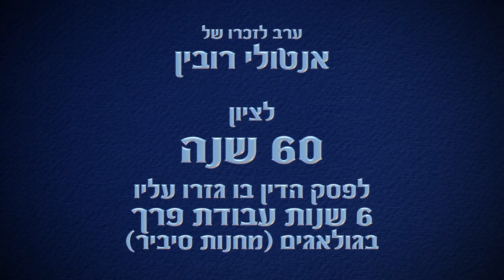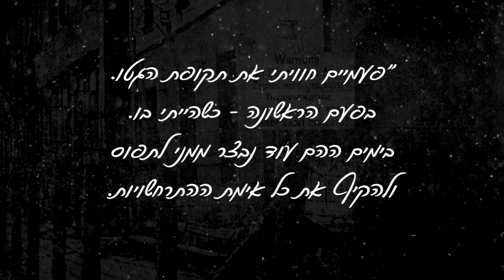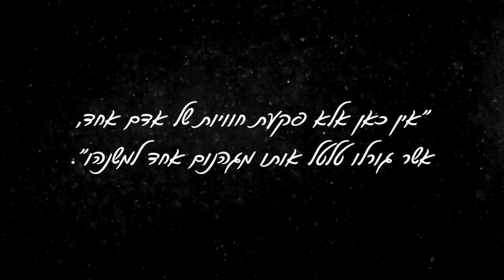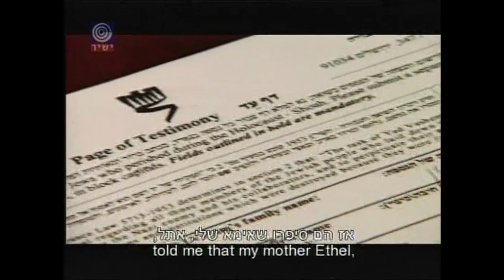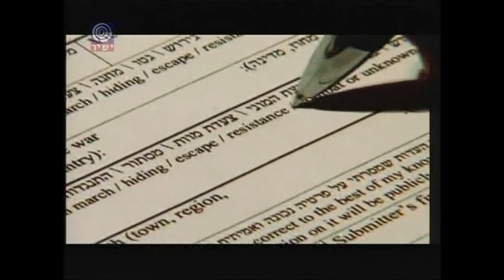ערב לזכרו של אנטולי רובין - 1.5.2019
ערב לזכרו של אנטולי רובין

לציון 50 שנה לעלותו ארצה
ו-60 שנה למתן גזר הדין של 6 שבנות עבודת פרך במחנות סיביר (הגולאגים)
ולהשקת ספרו:
נצחון בלתי אפשרי
מהתופת של גטו מינסק לזוועות של מחנות סיביר
בהוצאת ספרי ניב